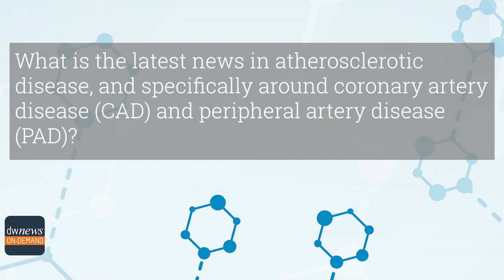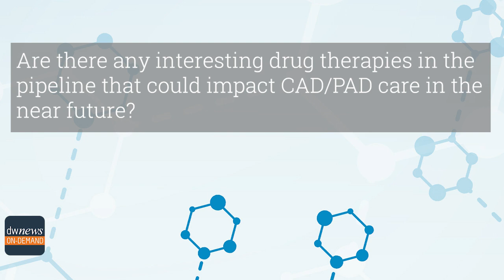Atherosclerotic Disease Update: A Chat with Dr. Manesh Patel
Manesh R. Patel, MD, Professor of Medicine and Chief of Cardiology at Duke University School of Medicine, talks with DocWire News about the latest in atherosclerotic disease research focusing on CAD/PAD.